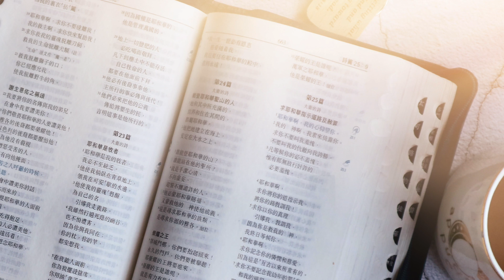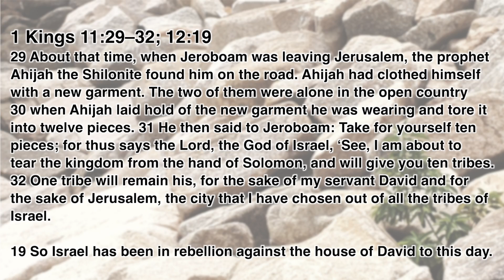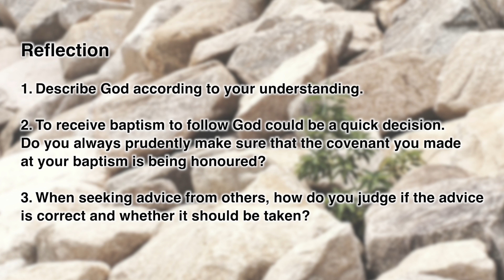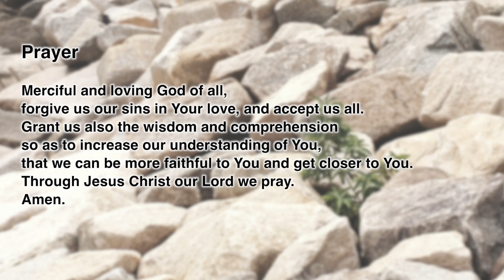“The Daily Word” 2022.02.11 The Season of Epiphany